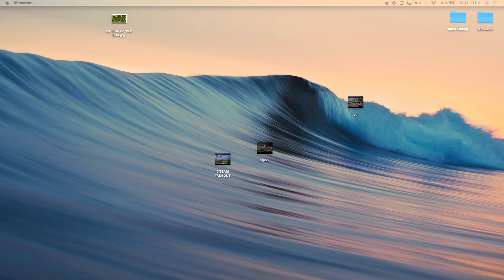I GOT MOUSE U GET KEYBOARD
Why should you like?

My Videos will become more popular and more people will know about me!

Why should you comment?

I can get your input on my videos, and I will be able to use your ideas to make my future videos even better!

You can see all sorts of videos on my channel in just one click! There are PVP videos, lets plays, tutorials, an more!

Bored? Check out some of these great channels!

Wanna play on Mineplex?

Wanna play with me? Send me a friend request on mineplex, my username
is CJawz247